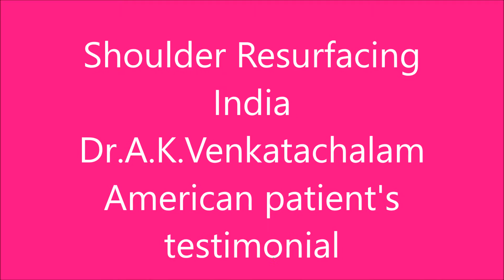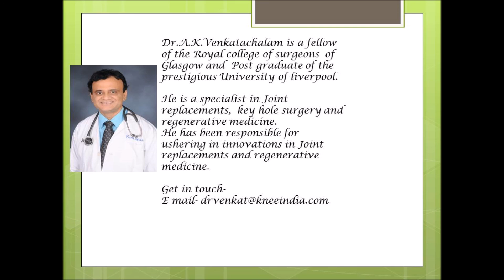Shoulder resurfacing India, Dr.A.K.Venkatachalam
Shoulder resurfacing India Dr.A.K.Venkatachalam. American patient testimonial . A metal and biological resurfacing was done . Stem cells were used to coat the socket side of the shoulder and a metal prosthesis was used to cap the ball side. for more shoulder informaton